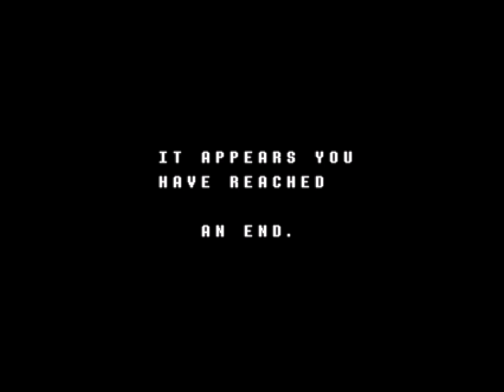I prepare for death| Deltarune Chapter 1 (Part 5)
We finish most of the castle and begin on a secret! God help me.